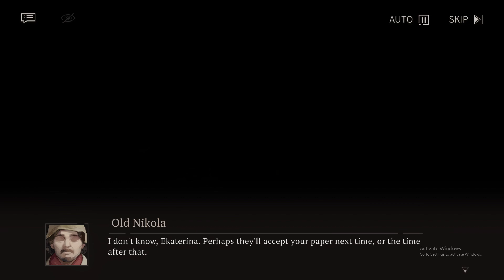Reverse: 1999 | Event Story | Silver Knot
Too tired to play dailies?
I offer genshin, hsr, zzz, wuwa or any game pilot service (done manually)